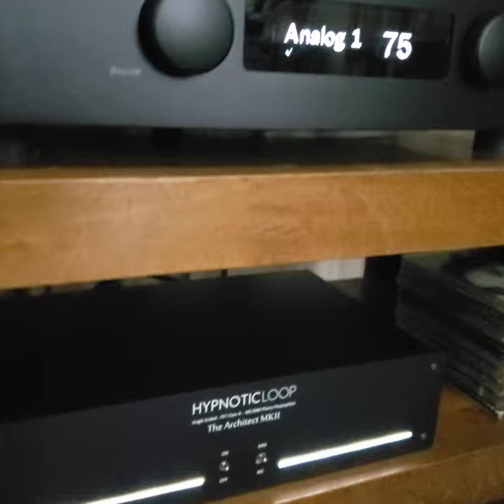Thorens Td-160 + Rega rb301 tonearm + HypnoticLoop phono preamp